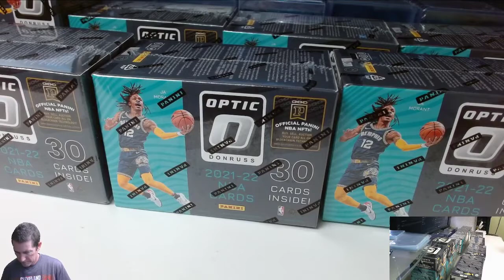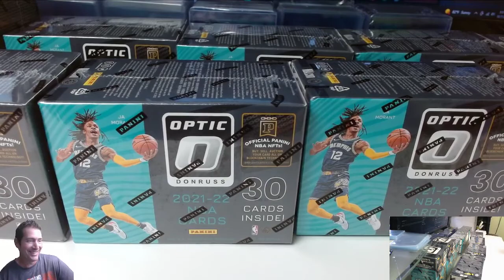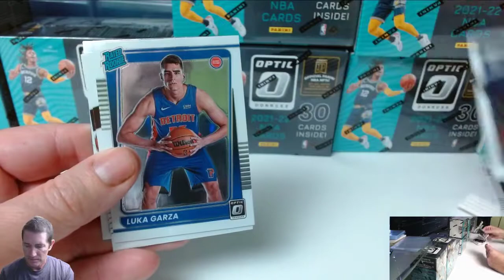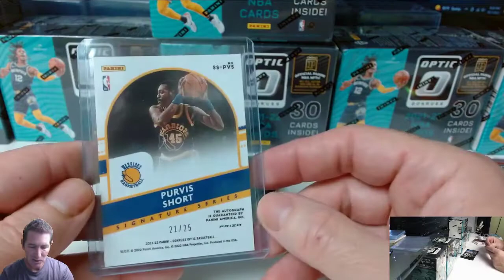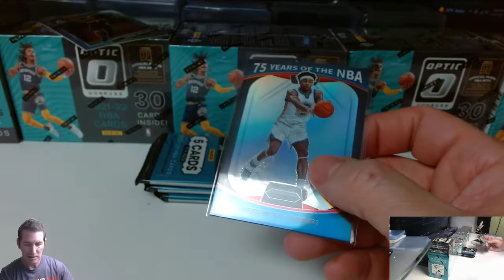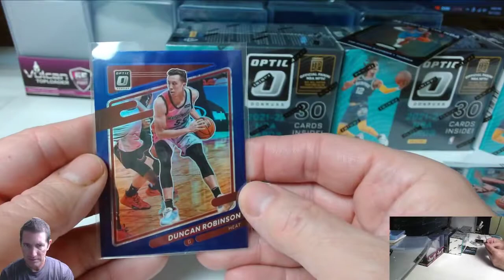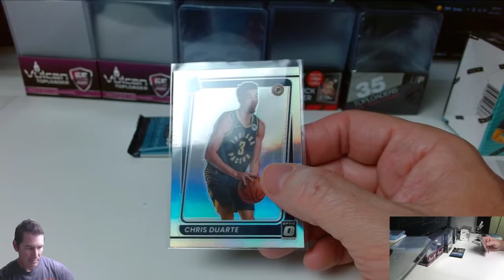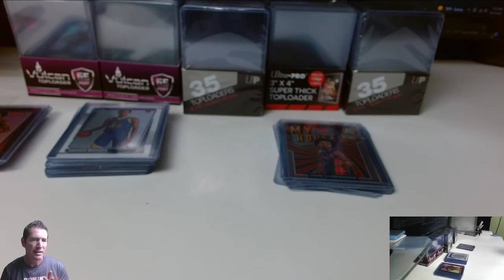Cracking! 2022 Donruss Optic Basketball 10 Blaster Boxes Ebay Break #2